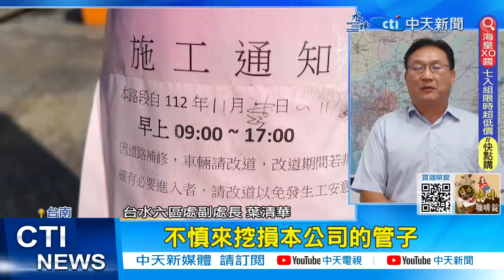【每日必看】挖破管線糗了... 自來水狂噴2樓高 店家抱怨大停水 20231128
台南新營區延平路，11/27有中華電信進行施工，卻挖破地下自來水管線，水就像噴泉一樣，狂噴2層樓高，從下午噴到晚上，花了7個半小時，才修完，附近店家停水，無法做生意，客人也被堵住，不能上門，抱怨連連。